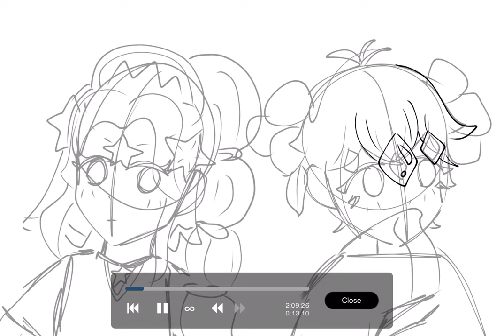Starfruit and Pomegranate Cookie drawing process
Game: Cookie Run Kingdom
Cookie run kingdom fanart
Please don’t reupload without permission and proper credits